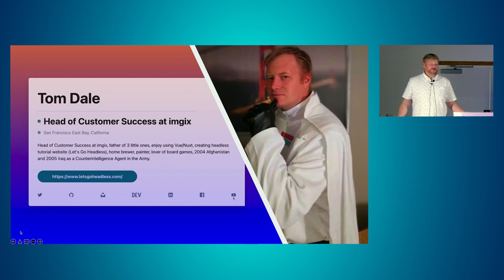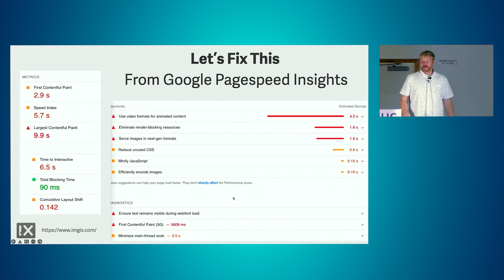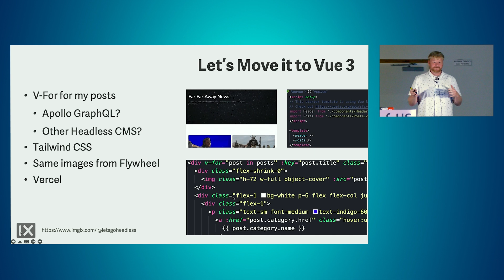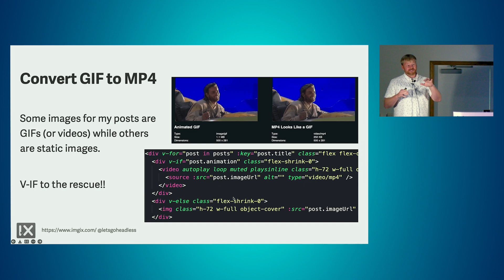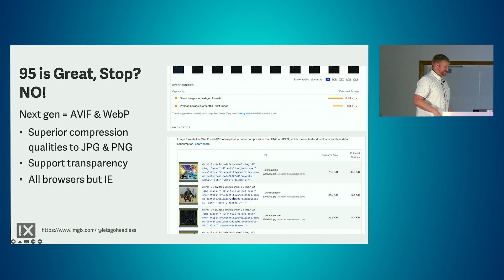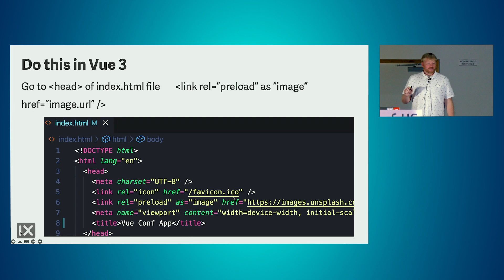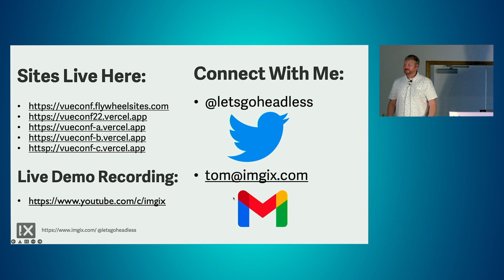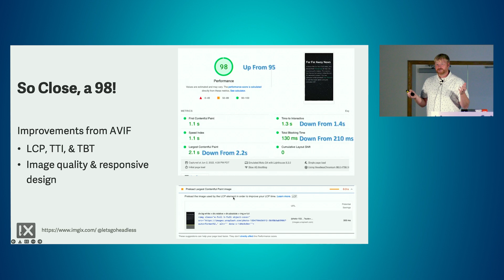Improving Page speed Performance with Vue 3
Tom Dale presents “Improving Pagespeed Performance with Vue 3” at VueConf US 2022.

Ready to master Vue.js? With weekly video tutorials, four learning paths, and exclusive content with Evan You (the creator of Vue), Vue Mastery is the ultimate learning resource for Vue developers to level-up their skills. Explore more courses

0:09 Improving Pagespeed Performance with Vue 3
0:56 Google Pagespeed Insights
1:23 Migrating a Website to Vue for Perf Gains
2:53 WP Blog Score
5:45 Let's Move it to Vue 3
7:39 Score Comparison
10:04 Convert GIF to MP4
14:00 How to Convert to Next-Gen
16:23 Only one item left
17:14 Do this in Vue 3
18:51 Connect with me
19:26 Q+A